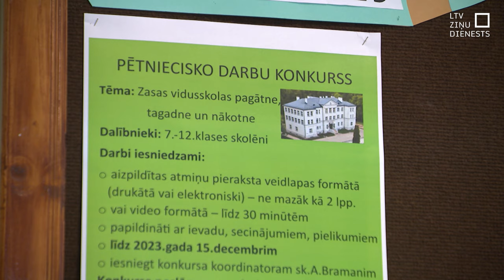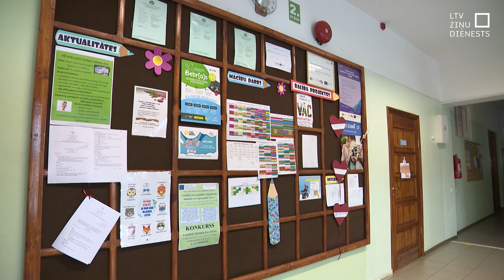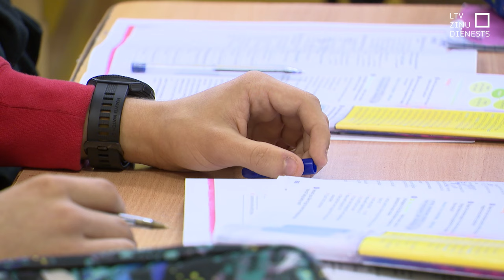Jēkabpilī valsts varētu nefinansēt vairākas vidusskolas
Skolēnu skaits vidusskolas posmā divreiz mazāks nekā vajadzētu, bet tuvākā vidusskola atrodas citā pašvaldībā. Šis ir tikai viens no aptuveni 60 piemēriem, ko skars plānotā skolu tīkla reforma. Runa ir par Zasas vidusskolu Jēkabpils novadā, kurā mācās 27 vidusskolēni. Un tas nozīmē, ka vidusskolas uzturēšana paliks uz pašvaldības pleciem vai arī pašvaldība no vidusskolas posma Zasā atteiksies. Šonedēļ valdībā apstiprināti skolu tīkla un valsts atbalsta saņemšanas kritēriji. Kādi tie ir, un kā rīkosies Jēkabpils novada pašvaldībā?